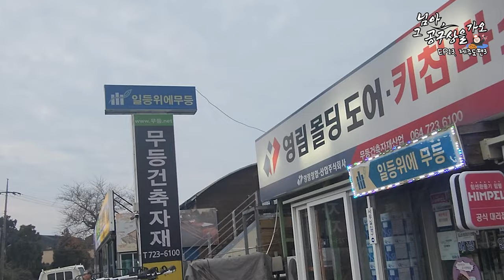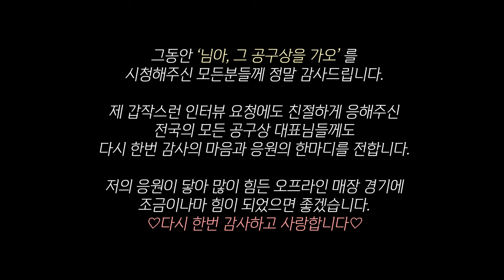[님아 그 공구상을 가오_EP. 14_제눈을 의심했습니다] 국내 최대규모의 공구상가 가보시면 환장하실겁니다...신비의섬 제주도?! 마지막편 ..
님아 그공구상을가오 드디어 마지막편을 업로드하게되었습니다,

생각보다 시간이 오래걸렸는데요,

그동안 많은 관심 가져주셔서 너무너무 감사했습니다,

6개월남짓, 전국을 돌면서 정말 많은 분들을 만나뵈었고~

정말 소중하고 값진 시간이였습니다,

많은 생각들을 할수있었고, 정말 많은것들을 보고 듣고 배울수있었습니다,

갑자기 카메라를 들고 불쑥불쑥 들어가는바람에,

많이들 당황하시고 놀라셨을분들도 많으실텐데,

죄송하다는 말씀 다시한번더 드리고싶어요^^

님아 그공구상을 가오라는 영상들을 보시고~

내지역, 내주변에 어디에 어떤공구상가들이있는지를 조금이나마,

아시게되는 계기가되었으면좋겠구요,

전국에 계시는 공구상 자영업자분 뿐만아니라,

모든 분들께서 조금이나마 힘을내실수있는 계기가 되셨음합니다^^

2024년올한해도 다들 포기하지마시고, 끝까지 화이팅하셨음

좋겠습니다!! 감사합니다!!